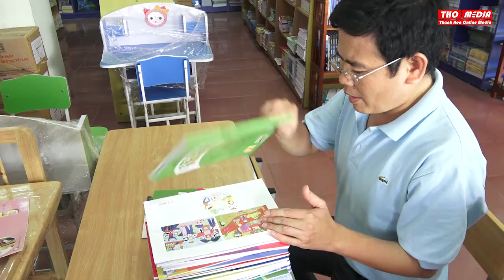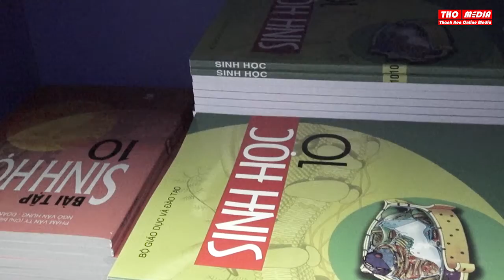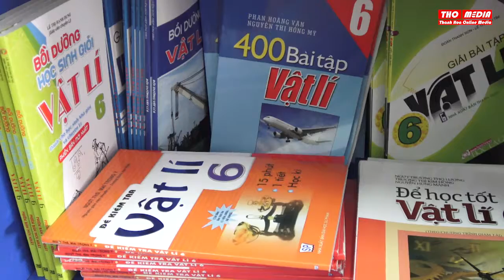Sôi động thị trường sách, vở, đồ dùng học tập trước thềm năm học mới